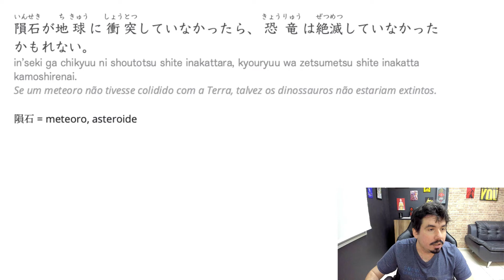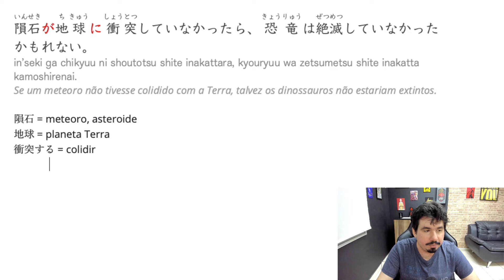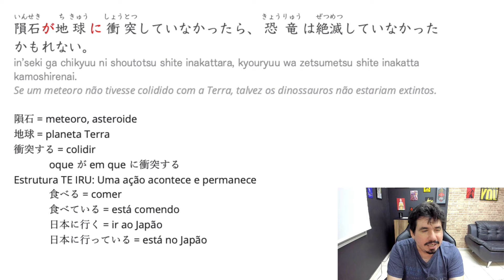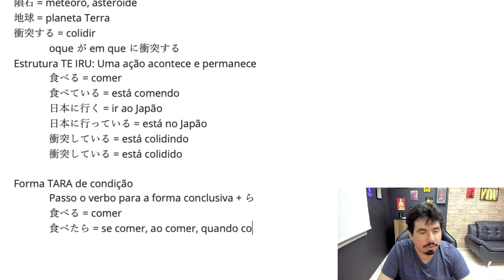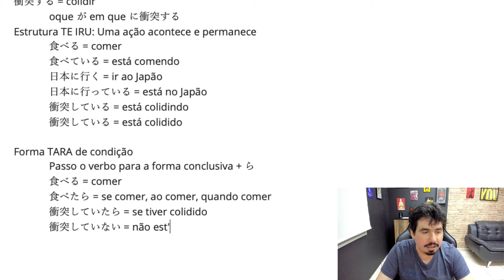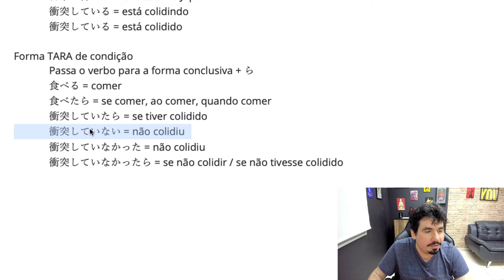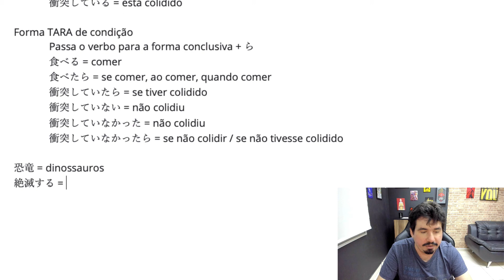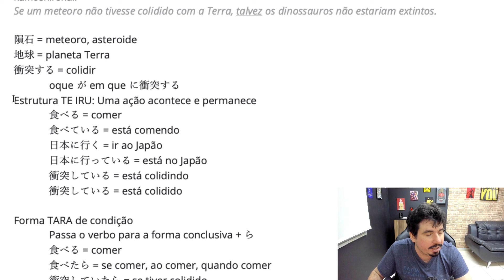Talvez os dinossauros estariam vivos... | Interpretando Frases em Japonês